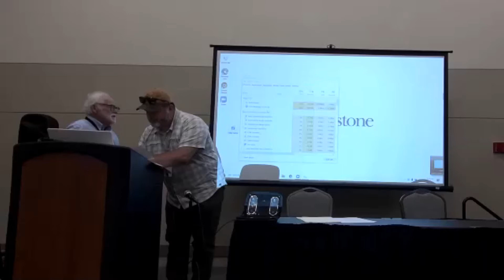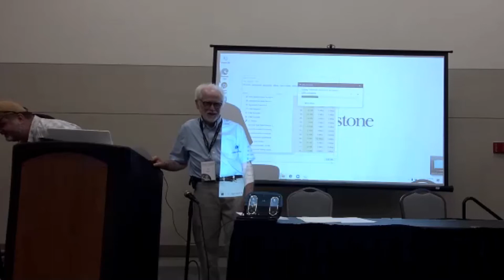155. Radiant Mormonism: Honoring Warner Woodworth and Cathy Stokes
Recorded for the 2021 Sunstone Symposium.

In his essay “Radiant Mormonism,” Richard Bushman uses "radiant Mormonism" for certain Latter-day Saints who have a disproportionate influence for good in the world: “The term suggests that these people radiate from Mormonism like rays of light and beams of energy from the sun. They are not official, but a part of each of them originates in the church and in core Mormonism. They are part of a great Mormon sphere of influence that reaches far beyond the church itself.” This new annual session of Sunstone (begun in 2018) includes interviews with two individuals who exemplify the radiance of Mormonism.

Speaker: Bob Rees, Cathy Stokes, Warner Woodworth